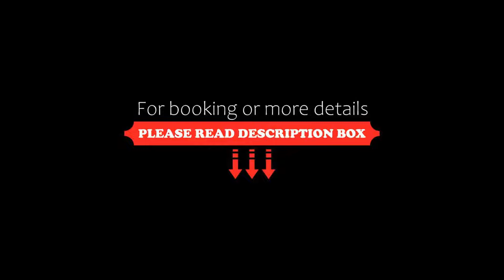Kursaal Hotel, Cattolica, Italy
About Property:
You're eligible for a Genius discount at Kursaal Hotel! To save at this property, all you have to do is sign in.
This historic landmark in the centre of Cattolica is located on the beachfront, right on Piazzale 1 Maggio. This hotel features an outdoor swimming pool, an exclusive restaurant, and free Wi-Fi.
Hotel Kursaal offers air-conditioned rooms that come with either a balcony or a terrace. They include a private bathroom, a minibar...
Property Type: Hotel
Address: Piazzale I Maggio, 2, 47841 Cattolica, Italy
Searching For
1. Kursaal Hotel - Cattolica - Italy
2. Kursaal Hotel - Cattolica - Italy Address
3. Kursaal Hotel - Cattolica - Italy Rooms
4. Kursaal Hotel - Cattolica - Italy Amenities
5. Kursaal Hotel - Cattolica - Italy Offers and Deals
Audio Credit:
Track Title: Blank Slate
Artist: VYEN